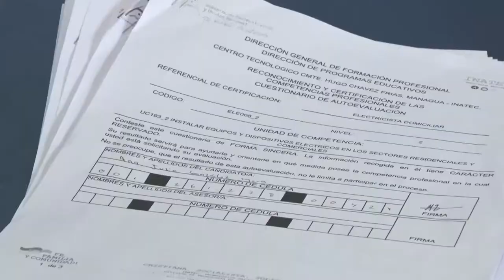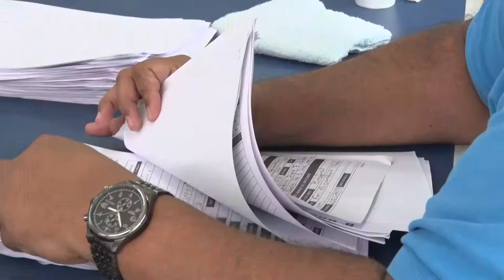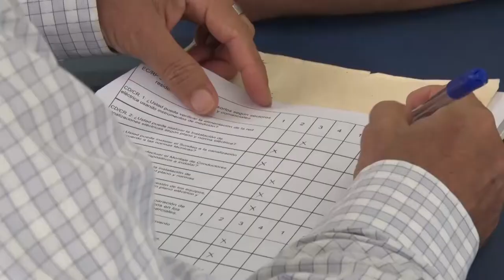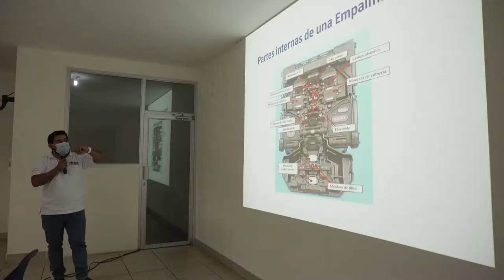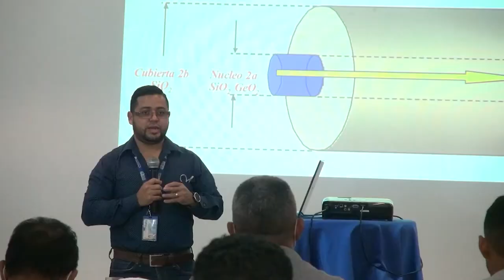Edición 67, Revista Informativa ENATREL TV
- Avances del Plan Nacional de Rehabilitación de Alumbrado Público
- Activación de Servicios de Telecomunicaciones
- Segmento Deportivo